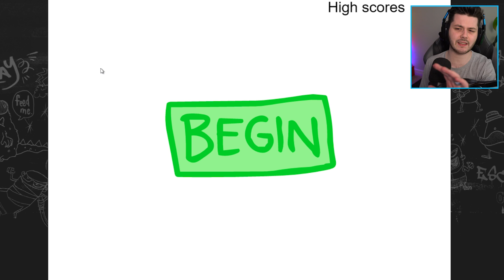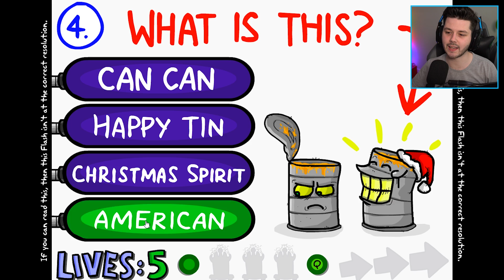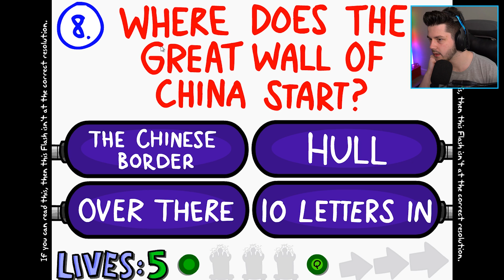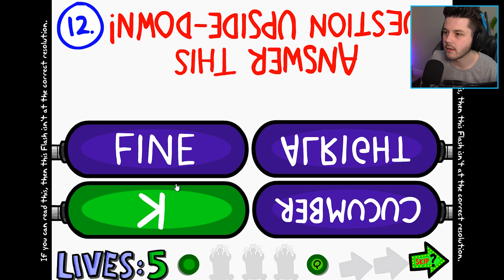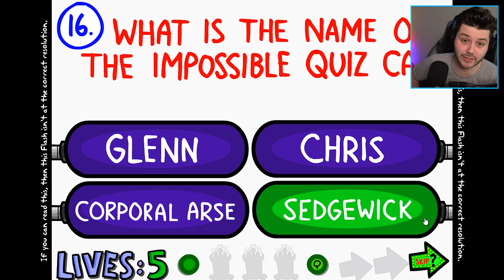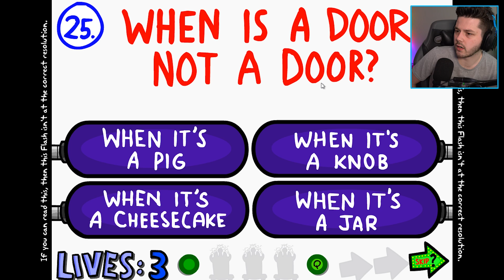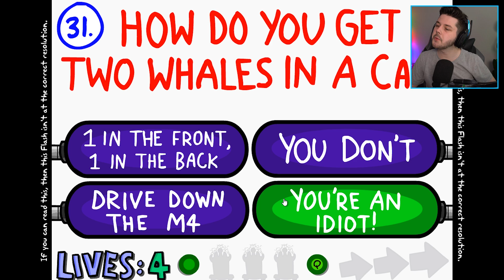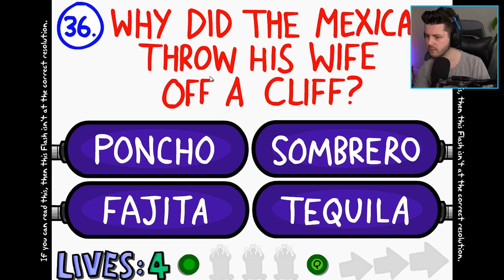DE MOEILIJKSTE QUIZ OP HET INTERNET!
Genoten van deze video? laat een LIKE achter! 💙

Denniskoe 🐄